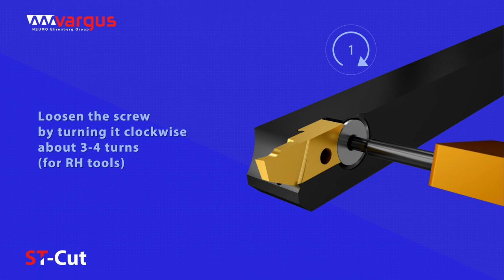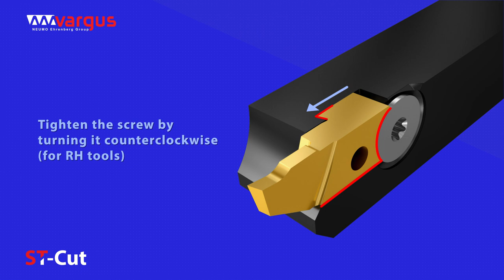GROOVEX ST-Cut Animation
Vargus is pleased to introduce the new ST-Cut, an innovative solution for machining small parts on Swiss type machines.